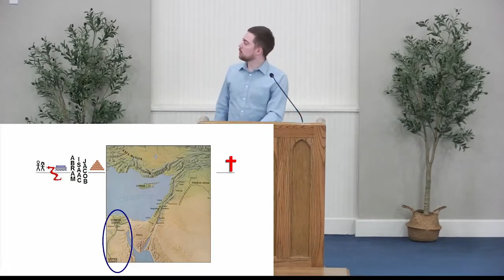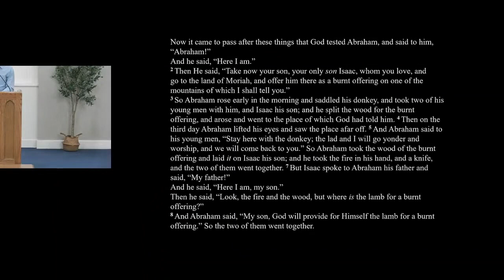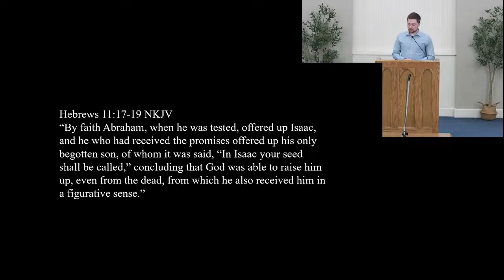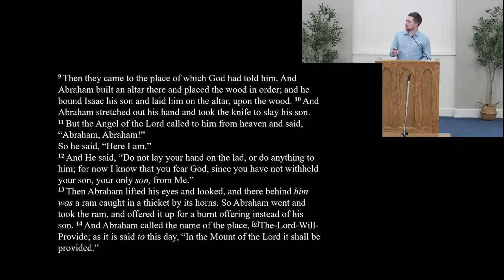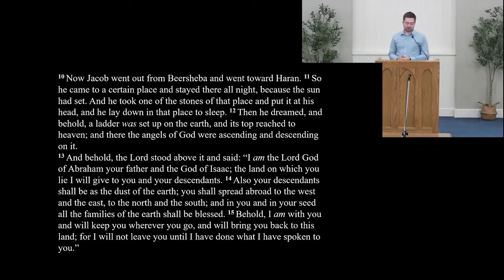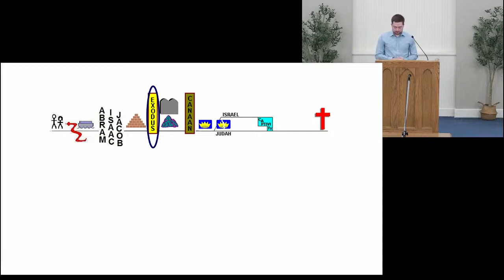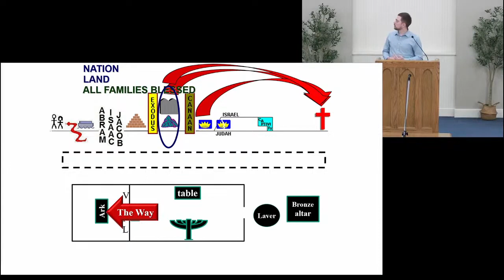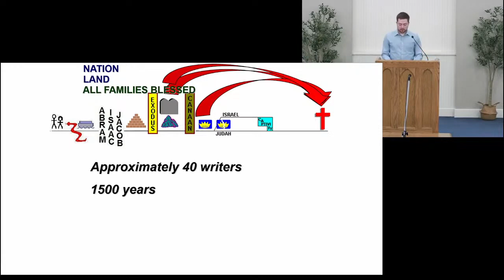9-10-2023 Continuity Of The Bible - Jehu Beasley